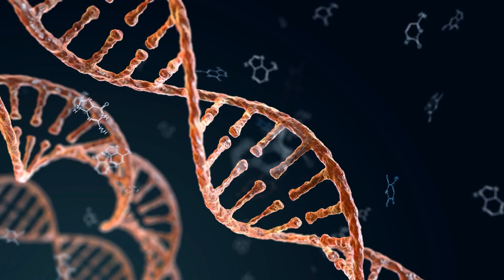Are There Better Places to Live Than Earth?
Is Koi 5715.01 a Better Place to Live Than Earth?

Have you ever wondered what life would be like on an exoplanet? planet Vs planet! With the groundbreaking NASA Discoveries in Astrobiology, we are closer than ever to answering that question. Welcome to a whole new realm of Space Exploration and Planetary Habitability.

Koi 5715.01 is not just any exoplanet; it's one of the most Earth-like planets ever discovered, sending shockwaves through the field of Astronomy. Located light-years away in the cosmic sea, this enigmatic world has sparked an avalanche of questions regarding Life Beyond Earth. Could Koi 5715.01 offer us a new home as we contemplate the Future of Humanity?

Space Colonization is no longer the stuff of science fiction. Cutting-edge spacecraft and deep-space missions are turning Space Travel from a lofty dream into a viable reality. This video will delve deep into Comparative Planetology, examining the features of Koi 5715.01 that make it a serious contender against Earth. From its climate to its potential for Extraterrestrial Life, get ready to weigh the pros and cons in this ultimate showdown: Earth vs Koi 5715.01.

If you're an enthusiast of Alien Worlds, Cosmic Possibilities, and Science and Space, you won't want to miss this. Strap in for a rollercoaster ride of mind-bending facts, startling NASA Discoveries, and a glimpse into what could very well be the next frontier for humanity.

⌛ Chapters
00:00 - Intro

Cosmic radiation, SpaceX.

For science and technology enthusiasts, this video is a feast for the eyes and mind.

Inspired by Scientists Discovered Planets Even Better for Life Than Earth
Inspired by 4 Planets Better For Life Than Earth
Inspired by Greatest Discovery! Scientists Find PLANETS Better Than Earth for Life